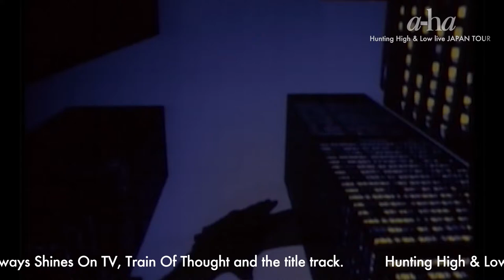A-HA special trailer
Hunting High & Low live JAPAN TOUR
JAN 13 2022 - FUKUOKA : FUKUOKA CIVIC HALL
JAN 15 2022 - TOKYO : TOKYO DOME CITY HALL
JAN 16 2022 - TOKYO : TOKYO DOME CITY HALL
JAN 18 2022 - NAGOYA : AICHI ARTS CENTER
JAN 19 2022 - OSAKA : GRANDCUBE
JAN 21 2022 - TOKYO : TOKYO DOME CITY HALL
JAN 22 2022 - SHIZUOKA : SHIZUOKA CITY CULUTURE HALL

The tour will see a-ha play their 1985 debut album Hunting High And Low in its entirety. Selling more than 11 million copies worldwide, it included the juggernaut Take On Me as well as follow-up hits The Sun Always Shines On TV, Train Of Thought and the title track.